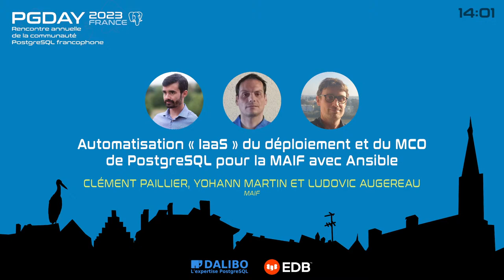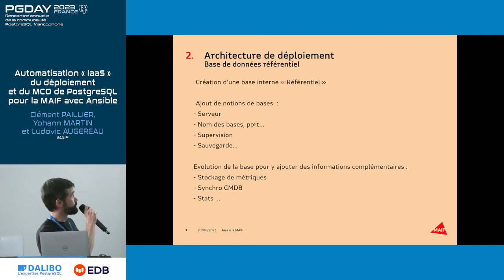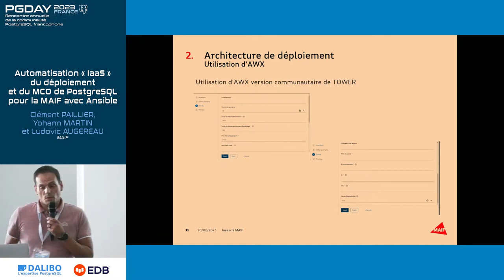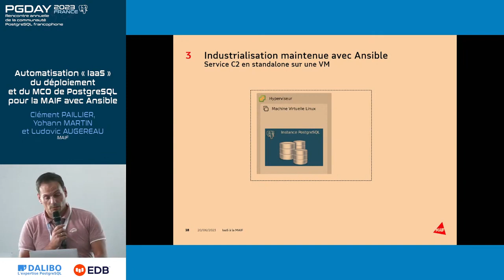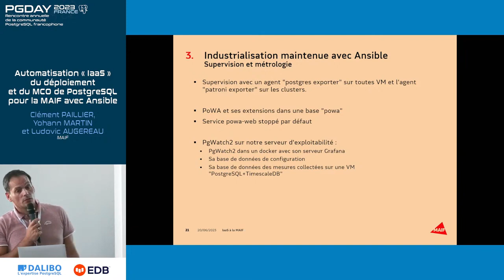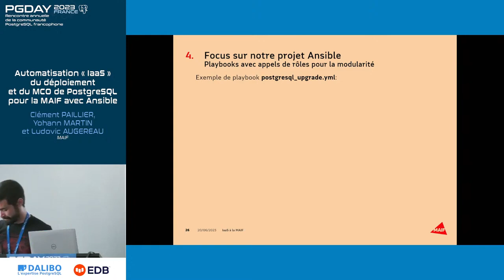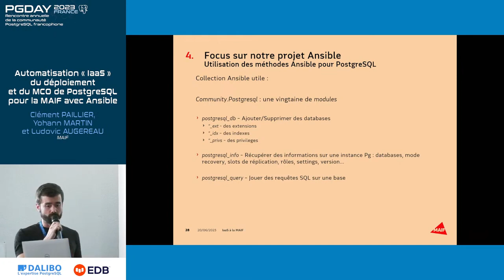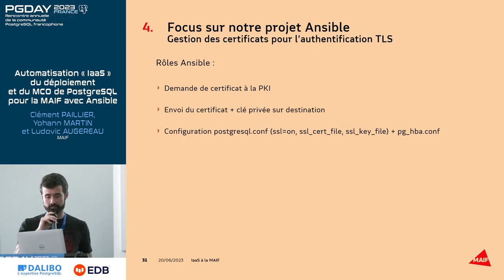PG Day Strasbourg 2023 : automatisation déploiement et MCO de PostgreSQL pour la MAIF avec Ansible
Postgres en IAAS avec Ansible à la MAIF : - objectif de l'industrialisation, - architecture de déploiement, - description de l'industrialisation sous Ansible, - focus sur le projet Ansible.